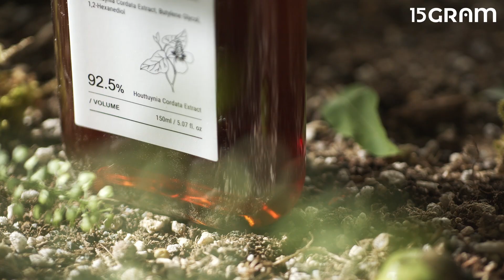[15그램] 비오엠 저스트 원 어성초 추출물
쿠에르치트린 성분이 향균 및 소염작용으로
각종 피부 트러블을 개선하고 오랜 시간 수분을 유지해
촉촉하고 매끈한 피부를 느껴볼 수 있습니다.
지금 ’15그램’ 앱 [캠페인]을 확인해 보세요.

ㆍ클라이언트 : 비오엠
ㆍ광고상품명 : 컨셉아트

비오엠 저스트 원 어성초 추출물